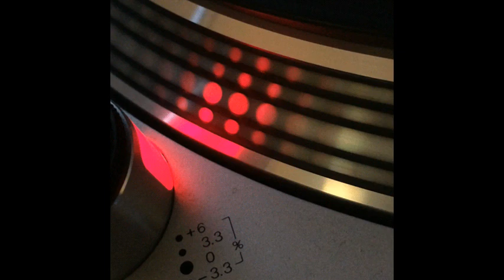Big City - Small Town Boy (Boy's Scream) - 1993